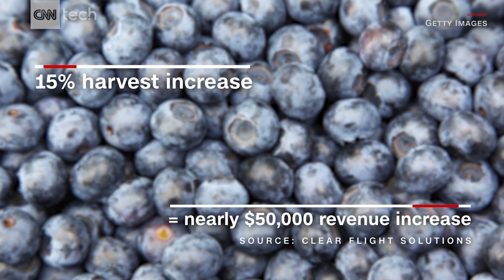Can Robot Birds Protect Airports?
Clear Flight Solutions:  Is this the most effective bird control solution in the world?